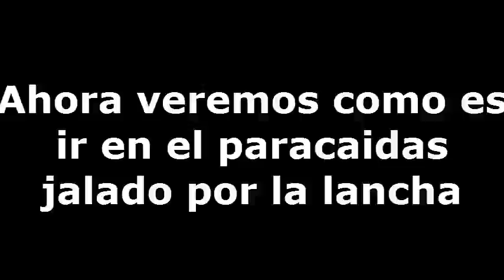vacaciones 2014 parte 1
pues algo de lo que grabe en mi vacaciones